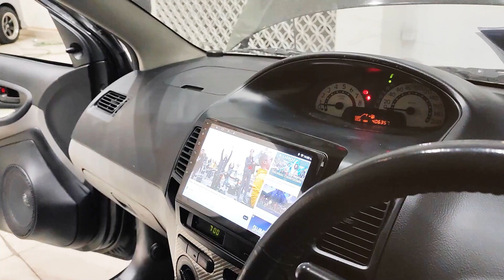พยัคฆ์ติดปีก ลำโพงฟังดังระยะไกลนอกรถ GROUNDZERO SPL โครงเหลือง ในรถ TOYOTA VIOS by Willy Mirage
พยัคฆ์ติดปีก!👉 ลำโพงฟังดังระยะไกลนอกรถ 💢
▶ ในรถ TOYOTA VIOS
✔ GROUNDZERO รุ่น SPL โครงเหลือง
✔ ลำโพงกลางแหลม 28 ดอก และจานแหลมปีศาจ
✔ พร้อมทำแผงประตูโชว์สวยงามอย่างดี